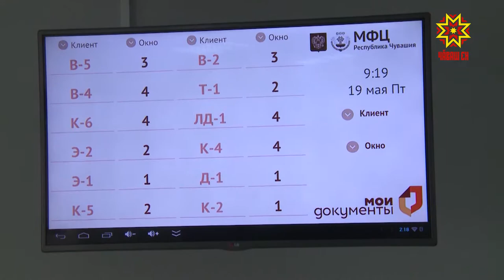Шупашкарта нумай енле пулашу центре хута кайрĕ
Шупашкарта пурăнакансем Патшалăх пулăшăвне килтен аякка каймасăрах илме пултараççĕ. Элькер урамĕнче тепĕр нумай енлĕ пулăшу центрĕ уçăлчĕ, халĕ вĕсем хулари кашни районтах пур. Пилĕк центртан кашнинчех 200 тĕрлĕ пулăшу кӳреççĕ.